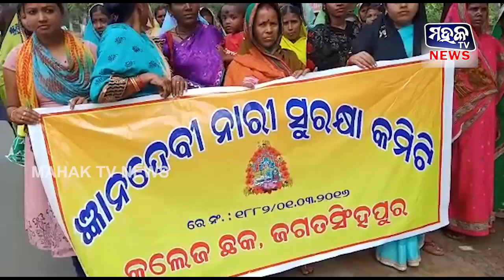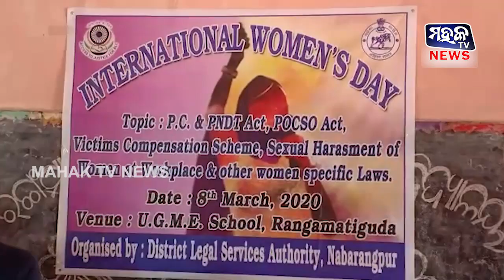ଓଡ଼ିଶାର ବିଭିନ୍ନ ଜିଲ୍ଲାରେ ବିଶ୍ୱ ମହିଳା ଦିବସ ପାଳିତ